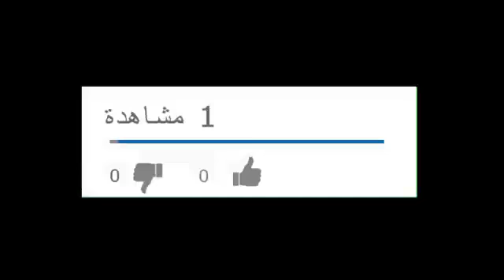تختيم لعبة الفار الطباخ الحلقة الاولى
قصة فيلم الفأر الطباخ
تدور أحداث القصة حول جرذ  يدعى ريمي، يحلم بأن يكون طباخاً ماهراً، إلا أنه يواجه العديد من العقبات التي تحول بينه وبين الوصول إلى غايته. وعقب انفصاله عن عائلته بعد أن اكتشف وكرها، يصل ريمي إلى باريس طافياً داخل المجاري على كتاب طبخ، كتب من قبل أعظم طباخي فرنسا، ثم يستقر في مطبخ مطعم فاخر وهو مطعم ذلك الطباخ.

بعد أن يجد ريمي نفسه في عدة مواقف حرجة، يلتقي برجل يدعى لينجويني، وهو شاب أخرق يفتقر لمهارات الطبخ والتنظيف. وبالصدفة يجد ريمي أن بإمكانه التحكم في لينجويني عبر جذب شعر رأسه في إتجاهات معينة، ليجد بذلك الحل لمشكلته، حيث يقوم ريمي في الفيلم باستخدام لينجويني للطبخ وتحضير الطعام.